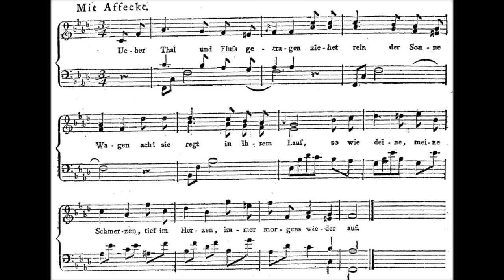J. F. Reichardt - An Mignon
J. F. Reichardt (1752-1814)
An Mignon (Über Tal und Fluß getragen), Lieder Der Liebe Und Der Einsamkeit, 1798.

Soprano: Tania Bussi
Violino: Paolo Mora
Basso continuo: Lorenzo Montenz (arpa Horngacher)

Über Tal und Fluß getragen,
Ziehet rein der Sonne Wagen.
Ach, sie regt in ihrem Lauf,
So wie deine, meine Schmerzen,
Tief im Herzen,
Immer morgens wieder auf.

Kaum will mir die Nacht noch frommen,
Denn die Träume selber kommen
Nun in trauriger Gestalt,
Und ich fühle dieser Schmerzen,
Still im Herzen,
Heimlich bildende Gewalt.

Schon seit manchen schönen Jahren
Seh ich unten Schiffe fahren,
Jedes kommt an seinen Ort;
Aber ach, die steten Schmerzen,
Fest im Herzen,
Schwimmen nicht im Strome fort.

Heimlich muß ich immer weinen,
Aber freundlich kann ich scheinen
Und sogar gesund und rot;
Wären tödlich diese Schmerzen
Meinem Herzen,
Ach, schon lange wär ich tot.